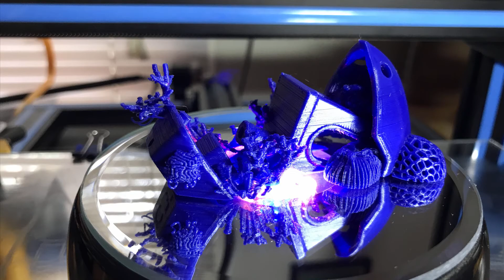Shipwrecked Benchy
This is the Shipwrecked Benchy 3D Print.  I just wanted to see how my CR-10 would do.  It's printed at .1 mm layer height and NO supports.

My Favorite Filament is 3D Solutech.  Great Prices and Excellent Print Quality